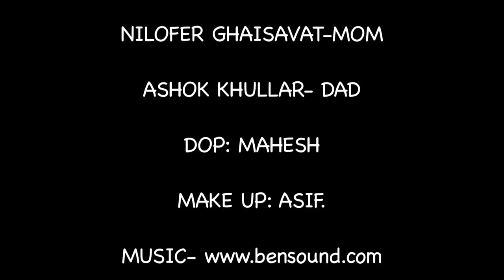Golden Bird - The Lost Girl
A little girls journey in today's world of expectations. Hindi Short Film. Mother forcing and abusing, torturing her daughter to become successful. Movie about bitter truth of expectations and burdens on a girl and how it makes her lonely and depressed. The story revolves around a girl whose talent is forced and abused by the parents for them to get popularity for themselves. A very disturbing trend going on these days. A story about children's losing their childhood and innocence in today's world. One should always take care of their child in the most loving way.This is another way of child abuse that is getting too frequented in our society.